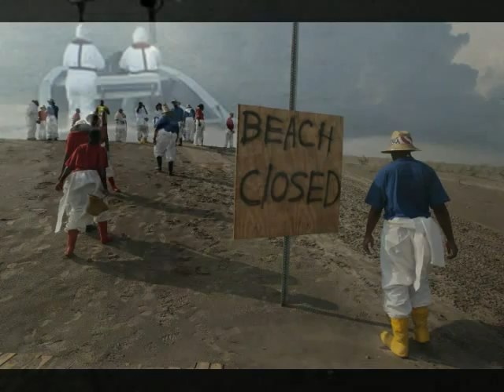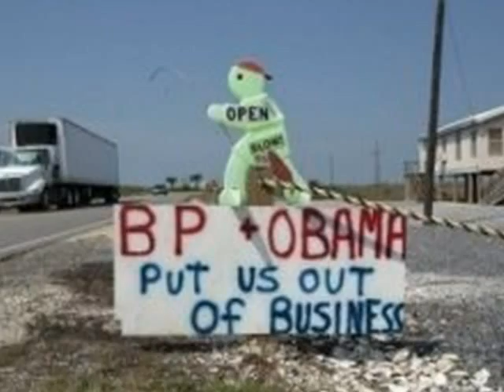BP's Coming To Take Good Care of You... A Fisherman's Ode to the Oil Spill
Leonard Scott sent me a song after reading some of my blogs.  He wrote it and performed it on his guitar.

Listening to his weathered, raspy, fisherman's voice, punctuated by the irony of his words... It was so good, I just had to make a video for it and write a blog about it.  Leonard, great job!  I can't get your song out of my head!

This song says it all. It is written and performed by one man, but it might as well be Louisiana's voice... BP's coming to take good care of you...